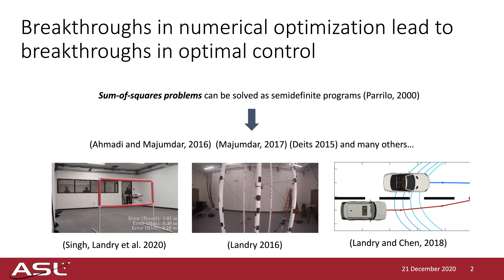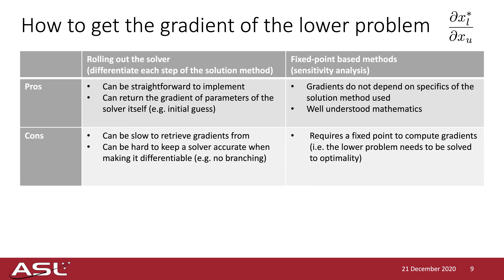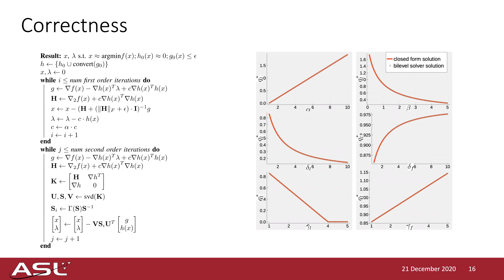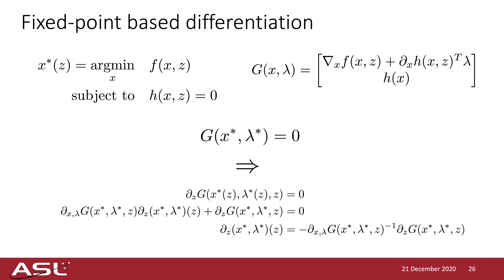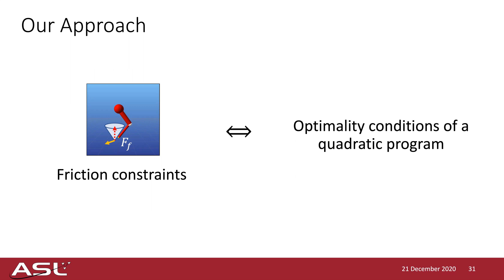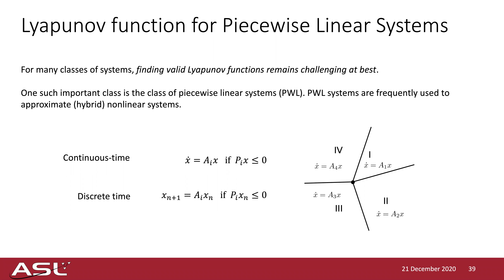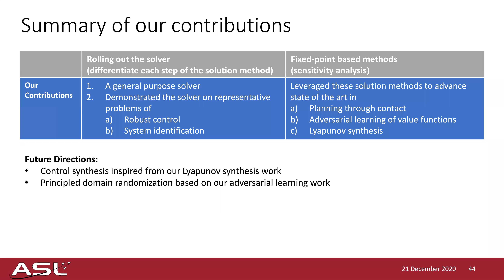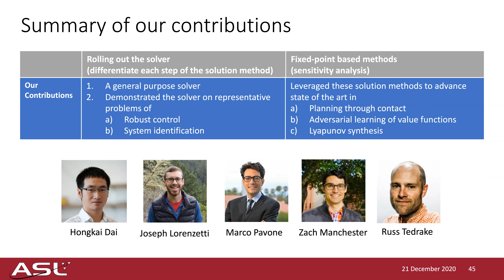Autonomy Talks - Benoit Landry: Differentiable Optimization in Nonlinear Optimal Control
Speaker: Benoit Landry, Autonomous Systems Lab, Stanford University

Title: Differentiable Optimization in Nonlinear Optimal Control

Abstract: Numerical optimization is at the core of countless robotics applications. Almost every single class of mathematical program - quadratic, semidefinite, mixed integer - has found its way into planning and control algorithms. Recently, a certain class of optimization problems called bilevel optimization, where two mathematical programs are nested into one another, have gained renewed attention thanks to advances in automatic differen- tiation frameworks and machine learning research. These advances mostly rely on the ability to make the nested optimization problem efficiently differentiable. In this talk, I will give a brief overview of our work on bilevel optimization, and its applications to the challenges of modern robotics. I will demonstrate how novel solution methods can be designed to leverage advances in differentiation tools while retaining the gains of state of the art constrained nonlinear optimization solvers. I will also demonstrate how reformu- lation of particularly challenging problems of nonlinear optimal control such as planning through contact, adversarial learning and Lyapunov synthesis can all be efficiently tackled as bilevel optimization problems.